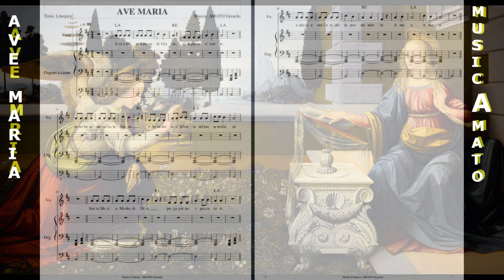AVE MARIA - AMATO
AVE MARIA per Voce e Organo presa dal brano MARIA GUIDAMI NELLA VITA  di AMATO.

Ave, o Maria, piena di grazia,
il Signore è con te.
Tu sei benedetta fra le donne
e benedetto è il frutto del tuo seno, Gesù.
Santa Maria, Madre di Dio,
prega per noi peccatori,
adesso e nell'ora della nostra morte.
Amen.

Musica regolarmente registrata alla S.I.A.E. a nome dell'autore AMATO G.

Le immagini nel video da inizio alla fine:                                                                                                                                 Madonna del Divino Amore - Roma (IT)
Madonna della Vergine della Rivelazione - Roma (IT)
Madonna del Pozzo  - Roma (IT)
Madonna di Częstochowa - Częstochowa (PL)
Madonna che scioglie i nodi - Augusta (DE)
La Pietà di Michelangelo - Vaticano
Madonna del Perpetuo Soccorso - Roma (IT)
Annunciazione di Leonardo da Vinci - Firenze (IT)                                                                                                                                                                    Spartito Musica AVE MARIA di AMATO G. - Roma (IT)

➡️ Sentiti libero/a di eseguire il brano dove vuoi.